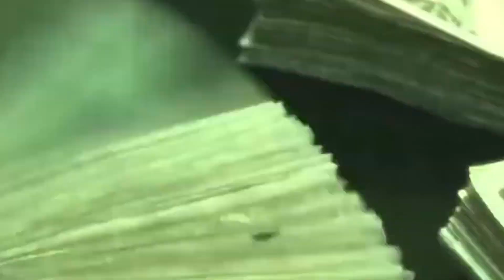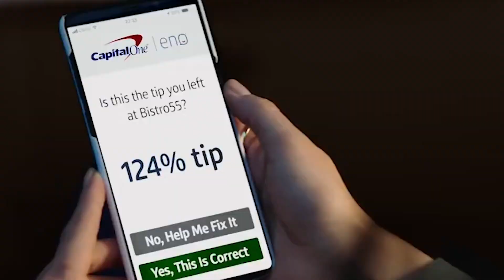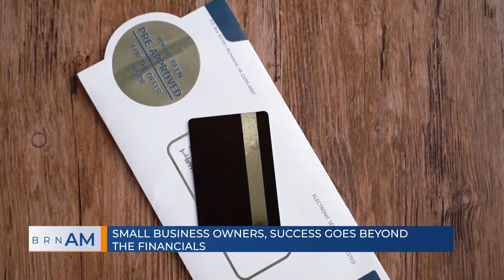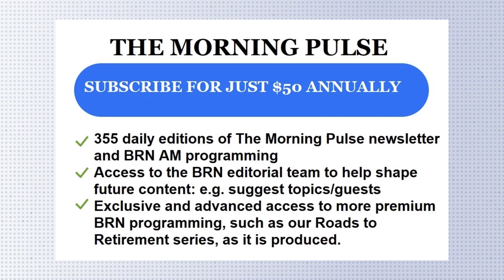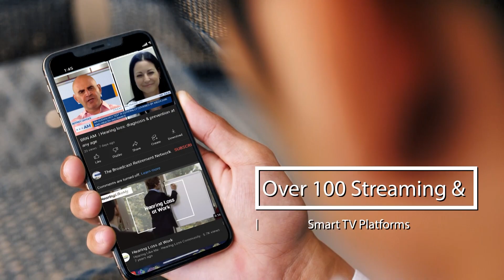Small business owners are feeling owners are feeling successful and fulfilled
BRNAM #1517 | Small business owners are feeling owners are feeling successful and fulfilled | Devon Bray, U.S. Bank | Tunein: broadcastretirementnetwork.com